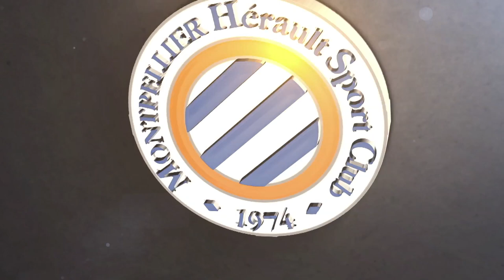Jonathan Ligali à la parade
... face au trio d'attaque du MHSC à l'entraînement ce vendredi matin.